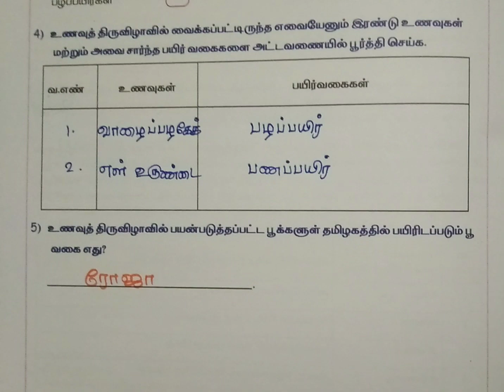எஎ சமூக அறிவியல், வகுப்பு -5, பருவம் 3, மாதத் தேர்வு -பிப்ரவரி, பயிற்சி நூல் விடைகள்.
எஎ சமூக அறிவியல், வகுப்பு -5, பருவம் 3, மாதத் தேர்வு -பிப்ரவரி, பயிற்சி நூல் விடைகள்.@asyazhiniteach3181